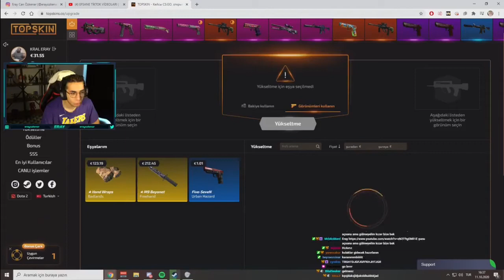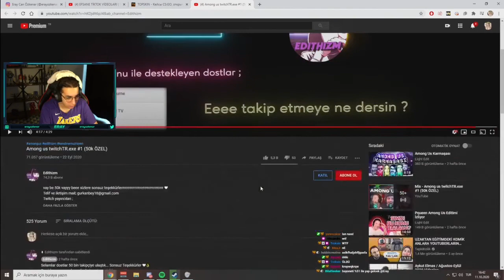Eray - Among Us twitchTR.exe #1 İzliyor.(Edithizm)